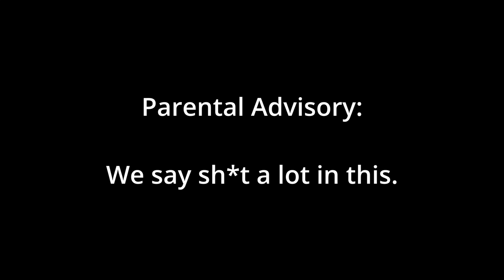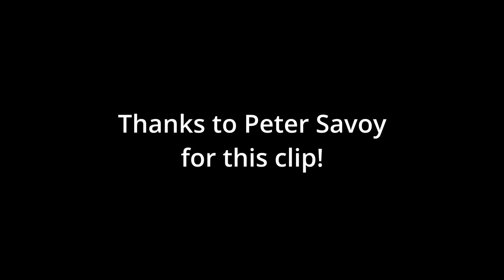What's the story behind the ES&D? (my fictitious railroad)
Thanks to Peter Savoy at the Great Western Steamup, we have this clip of me describing my fictitious railroad, the good ol' ES&D, its subsidiaries, and "railroad universe", if you will.